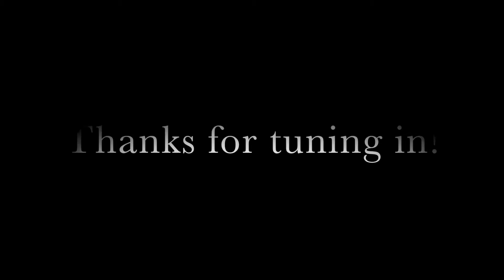Mary Poppins Announcement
NO PART OF THIS VIDEO MAY BE REPRODUCED WITHOUT PERMISSION
Main Stage announces MARY POPPINS coming to the Arkley Center for the Performing Arts July 2018!